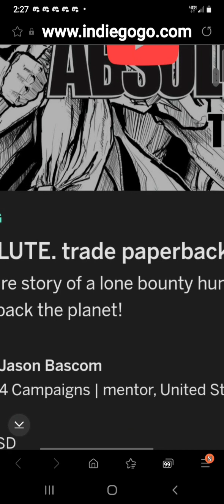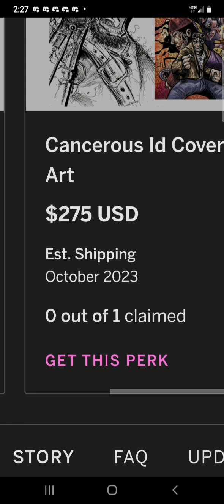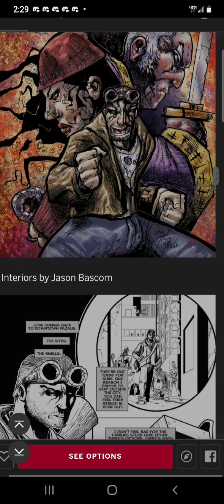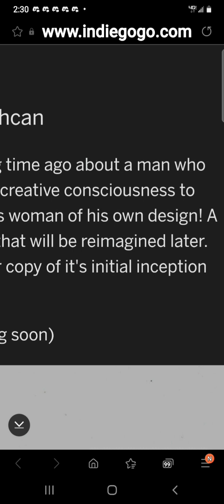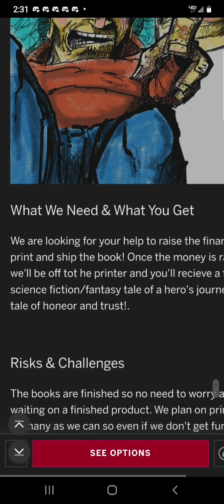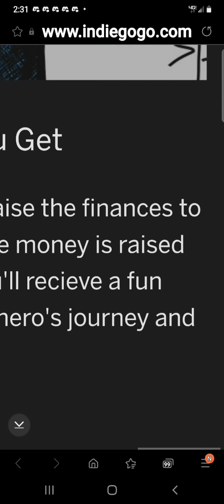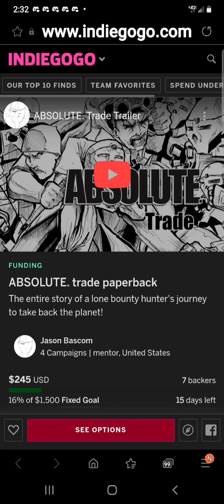ABSOLUTE TRADE PAPERBACK by JASON BASCOM @unhingedent#comics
SUB TO THESE YT CHANNELS